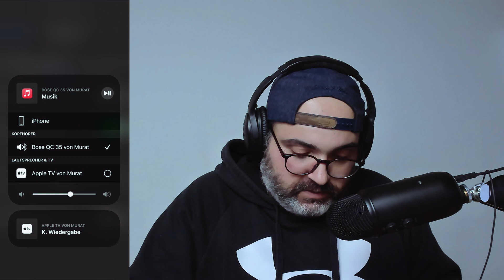VERBESSERE AIRPODS SOUND iOS 14 Tweak Einstellungen (Kein Equalizer)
Ich feiere das einfach, vorallem weil es nicht Airpods Pro exklusiv ist. Was sagt Ihr dazu?

Airpods, Apple, iOS14, Sound, Tweak

*Amazon Links zu meinem Equipment:
eGPU Gehäuse